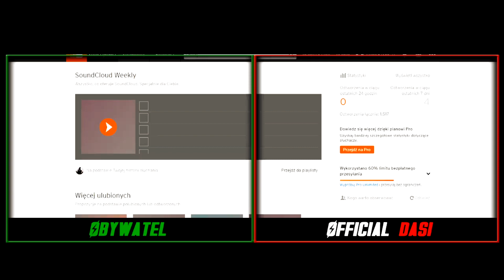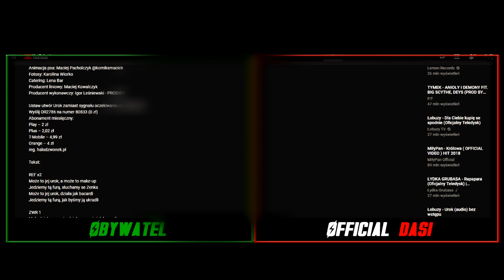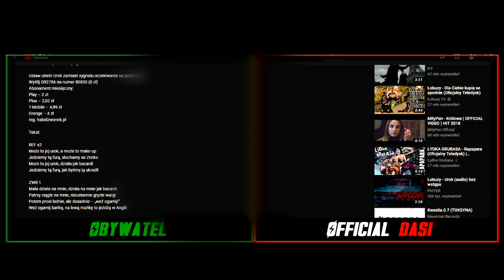[REAKCJA LUDZI] Jaw Harp-DasiBeatbox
😊LUDZIE WBIJAMY 500 SUBÓW !! NOWY CEL !! czy się uda to tylko dzięki wam to osiągniemy więc do dzieła!!.
◄‼CZYTAJ OPIS ‼►
Jeżeli się spodoba. Napisz komentarz i zostaw przyjacielu po sobie ślad :)
Miło widziane Subskrypcje.
🔔!Kliknij w Dzwona i Łapkę Górę 👍  !

😊►Mordeczki Dasiego | Grupa:◄😊
👈 WBIJAJ ! IM WIĘCEJ TYM LEPIEJ :)

Utwory zawarte w filmie są oparte prawami autorskimi.